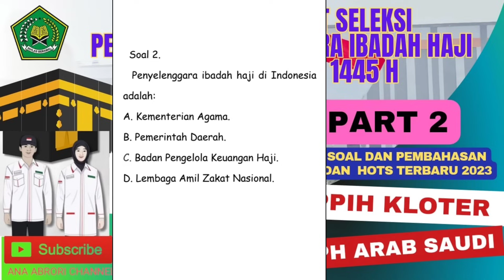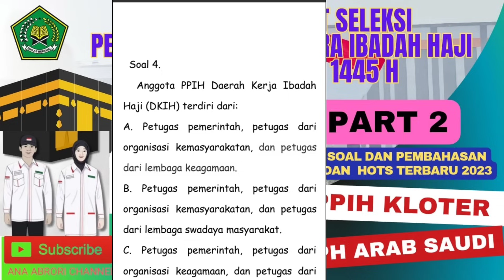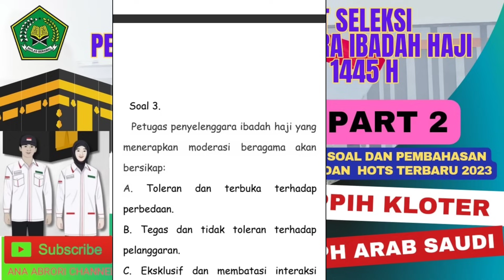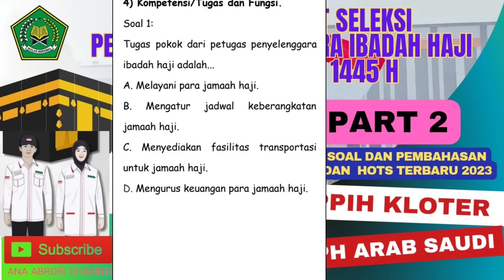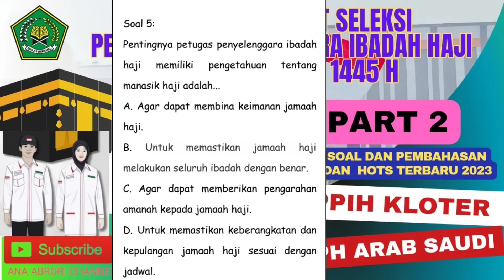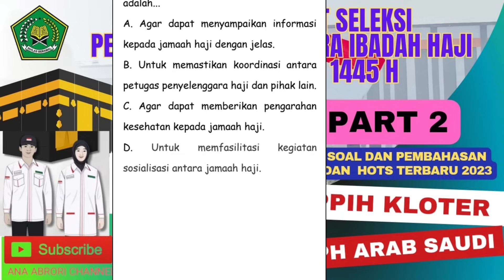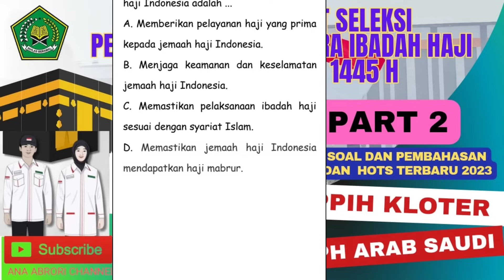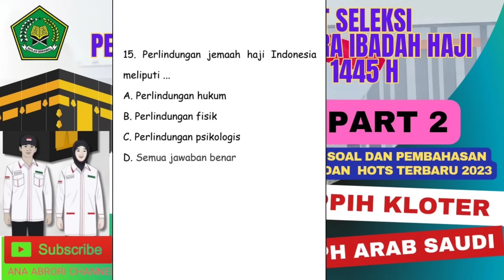SOAL LATIHAN CAT PETUGAS PENYELENGGARA IBADAH HAJI TAHUN 2024/ 1445H; PART 2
SOAL SELEKSI PENERIMAAN PETUGAS PENYELENGGARA IBADAH HAJI INDONESIA 2024 MASEHI/ 1445 HIJRIYAH